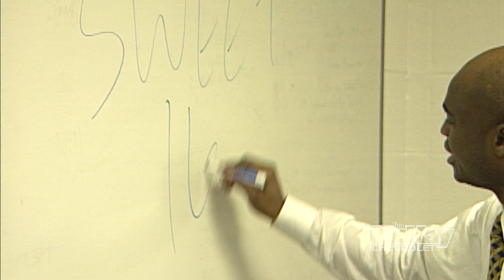Pats Chat, Final Four Rewind Episode 3 featuring Scott Cherry, Folarin Campbell and Lamar Butler